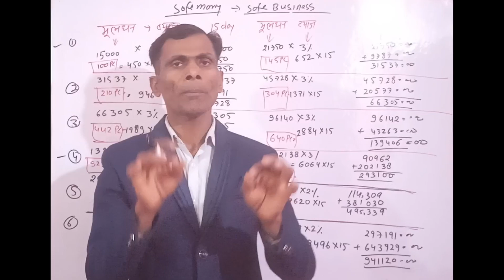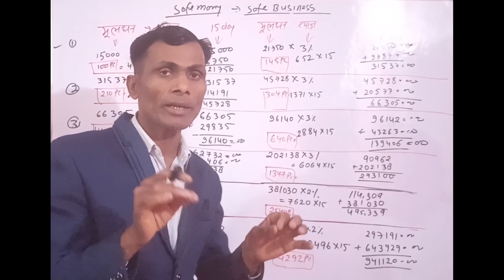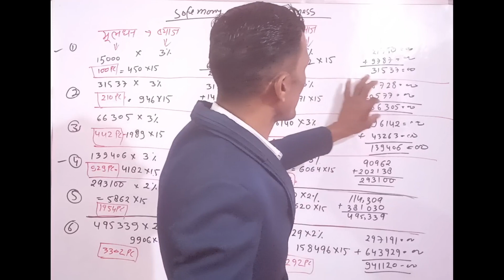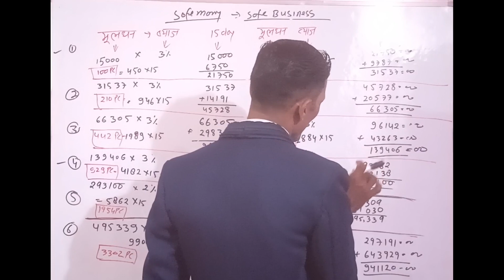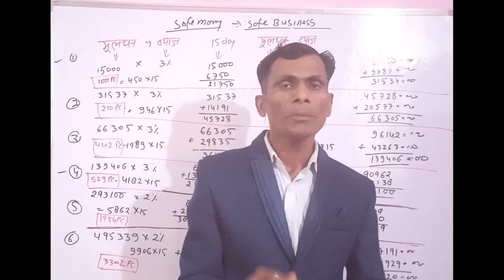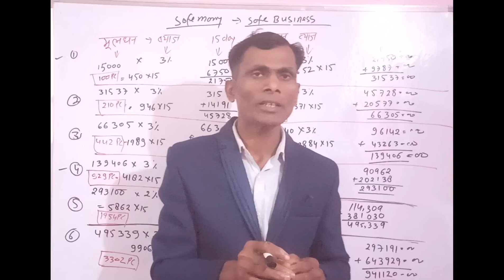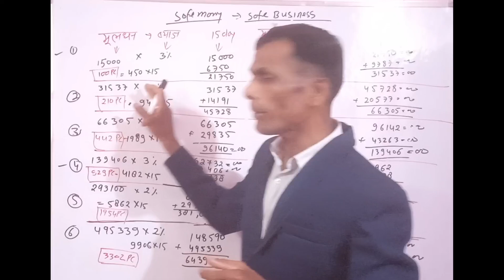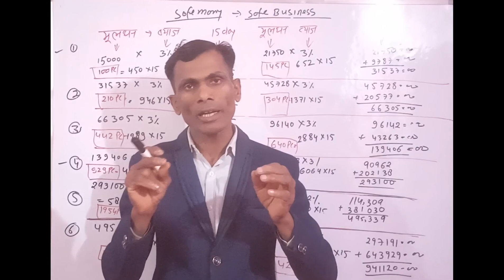क्या आपके पास ₹15000 24 मिनट का समय है | Earn 1 Crore Rupees Ameer kaise bane | Millionare in 2023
1 साल में एक करोड़ कैसे कमाए
1 साल में एक करोड़ कैसे कमाए | Earn 1 Crore Rupees Ameer kaise bane  Millionare in 2023 Business

दोस्तों  वीडियो है जिसमें मैं आपको बिजनेस की शुरुआत कैसे करें और सेल कैसे करें यह सब सिखाऊंगा

मुझे उम्मीद है आपको यह वीडियो बहुत पसंद आई होगी

How to become rich in real life fast in hindi
Rich kaise bane | Ameer kaise bane | in Hindi
crorepati kaise bane
lakho kese kamaye
amir kaise bane
become rich hindi
become rich motivation
become rich in india
become rich mantra
how to become rich hindi video
how to become rich in hindi
how to become rich as a kid
how to get rich with no money
become rich online
how to make big money fast
start up business opportunities
in hindi
in india
how to get rich
how to get rich investing
how to earn 1 crore rupees
earn 1 crore rupees
earn money
earning revenue
earn money using your skills
earn money through your passion
earning money
online paise kaise kamaye
how to earn one crore
how to earn one crore in just ten days
how to grow rich
How to become Millionaire
Attract Money
become a millionaire
become rich
get rich quick
how to be rich in hindi
how to become a millionaire in hindi
how to become millionaire in hindi
how to become rich fast in hindi
how to become rich quick in hindi
how to get rich fast in hindi
how to get rich in hindi
secret of the millionaire mind
the millionaire mind
the secret of getting rich in hindi
motivational speech in hindi
skills of the rich
how to become rich in 2023
how to become rich as a student
ghar baithe lakho paise kamaye
job nahi mil rahi kya karu
business ideas in hindi
job nhi mil rha kya kru
new business ideas 2023
naukri nahi mil rahi kya karu
business ideas
kam investment me acha business
kaun sa business karen
50000 me konsa business kare
bijnesh kaise kare in hindi
kam paiso se business kaise kare
laptop se paise kaise kamaye
lockdown business ideas
5000 me business kaise kare
bijnes tips hindi
kon sa business karna chahiye
konsa business kare
10000 me business kaise kare
2 lakh me konsa business kare
best business ideas
bina paise ka business kaise kare
business ideas 2023 india
business konsa kare hindi
business konsa karna chahiye
gaon me business kaise kare